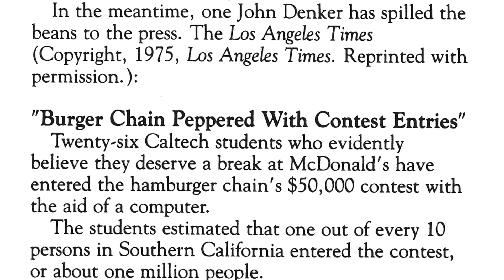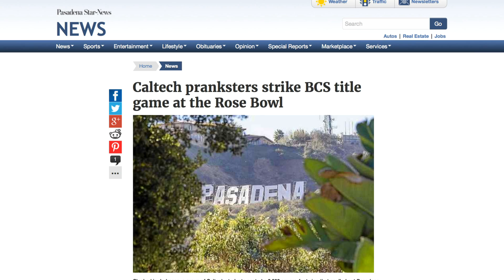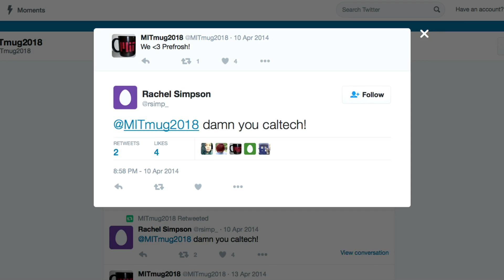Caltech alumna Julie Jester: Fool Me Twice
Julie Jester (BS ’14) wanted to make Caltech history—specifically the history of Caltech pranks. As president of the Prank Club, the electrical engineering major knew she had a tradition to uphold. Caltech undergraduates have been devising elaborate and inventive goofs for decades upon decades. Major highlights include hijacking a Rose Bowl card stunt in 1961, hacking the scoreboard of the big game in 1984, rewriting the Hollywood sign in 1987, and crashing MIT’s 2005 preview weekend to secretly swaddle admitted high-schoolers in Caltech T-shirts.

With hard work, collaboration, and engineering knowhow, Jester (yes, that is her real name) and her teammates made their mark on the prank ledger. They pulled off a pair of headline-grabbing practical jokes steeped in history, one returning puckish Caltech humor to the Rose Bowl game, the other reviving a prank rivalry with the students of MIT. Today, Jester turns her planning and problem-solving skills to working as a spacecraft electronics engineer at NASA’s Jet Propulsion Laboratory (JPL), where her tasks include building hardware bound for Jupiter’s moon Europa.

In this video, she talks about Caltech students’ practical-joking history, the right way to get giant wooden letters up a steep hill in astrophysicist Kip Thorne’s backyard, and student-led pranks as expressions of Caltech’s dedication to “doing things that are just one step before impossible.”

to learn how Break Through: The Caltech Campaign is supporting a unique student experience for imaginative, determined Techers like Julie Jester.

Video produced by Caltech in association with Smartypants Pictures.